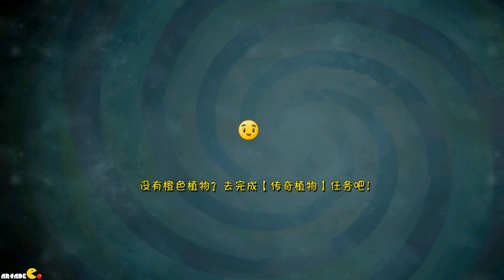Plants Vs Zombies All Stars: Golden Melon In Great WaLL Of China! (PVZ Chinese Version)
Free Online Games, Gameplay and Walkthrough!

Plants vs. Zombies: All Stars (植物大戰殭屍: 全明星) is the second spin-off to Plants vs. Zombies 2: It's About Time presented at the EA press conference of May 6, 2014 and was released on July 3rd, 2014.
Viking World is a world in Plants vs. Zombies: All Stars. It is similar to Frostbite Caves.